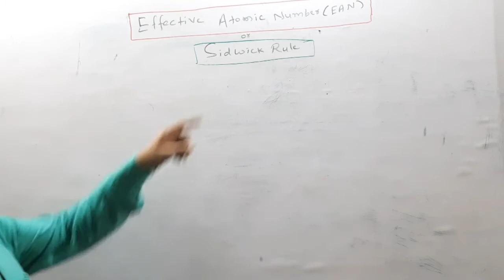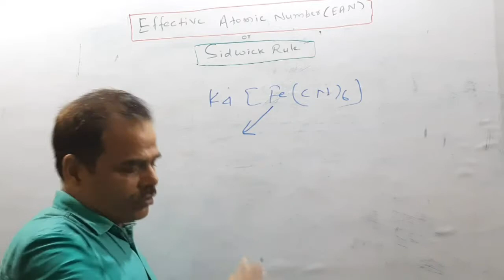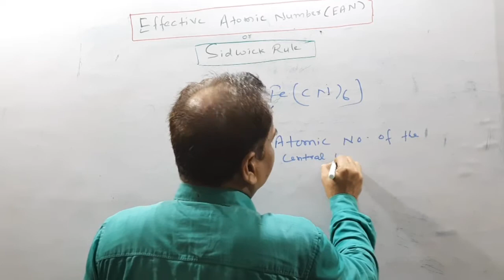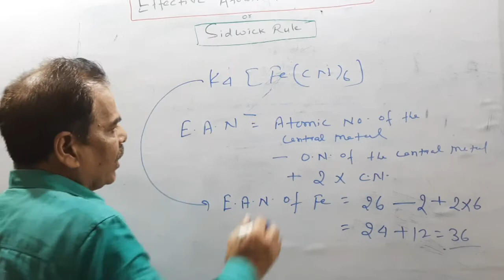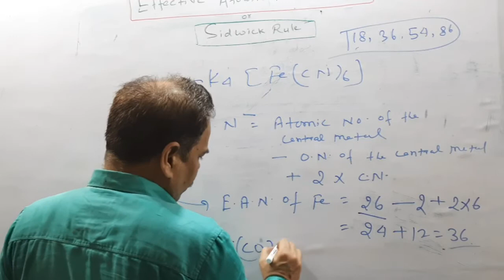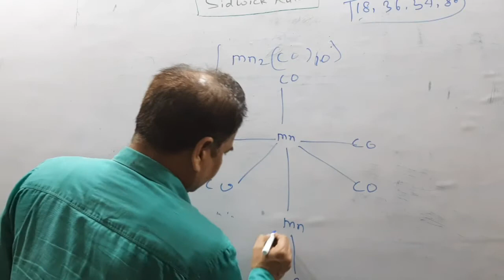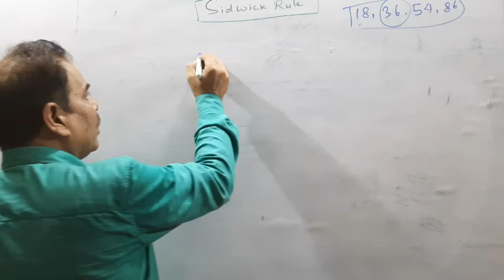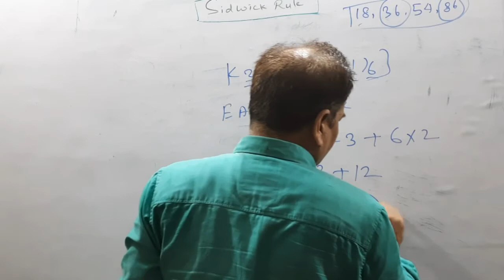Coordination compound part-6(JEE mains/Advance/NEET and class 12th)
Effective Atomic Number,Sidwick's Rule and significance of
Sidwick's Rule.